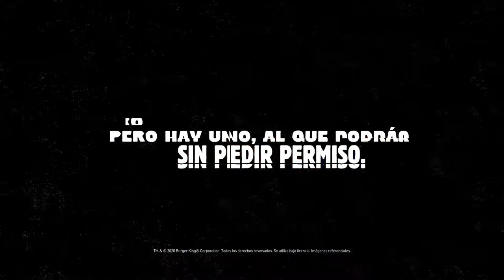Burger King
Anunciante: Burger King Chile
Agencia: Wolf BCPP